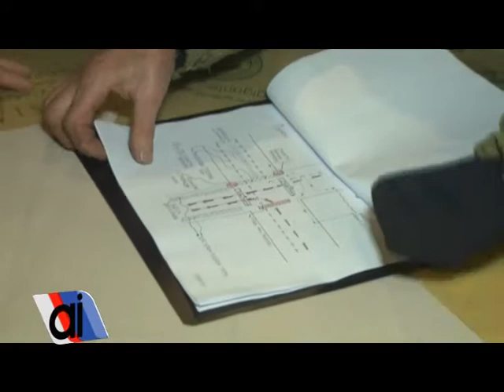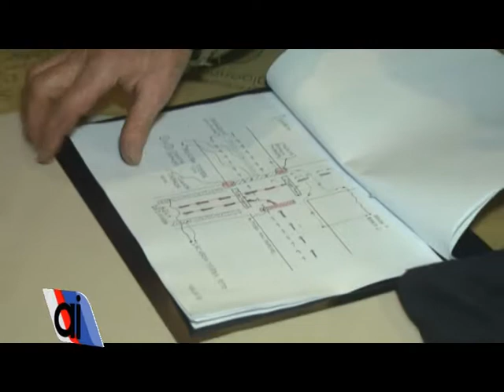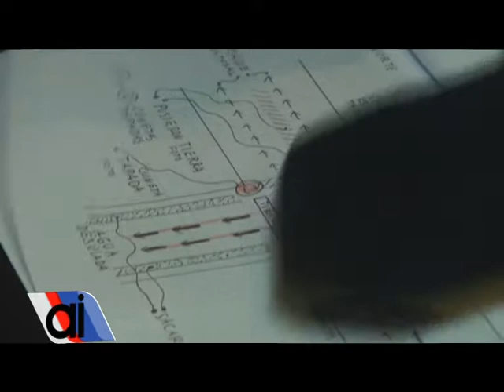El senador Cornaglia recibió una propuesta de un vecino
Un productor vecino de la localidad de Tortugas le hizo llegar al senador Cornaglia su inquietud por el estado de los caminos de la zona en relación a la inundación de los mismos.
El funcionario se comprometió a brindar una pronta respuesta a través de la Dirección de Desagües Pluviales.